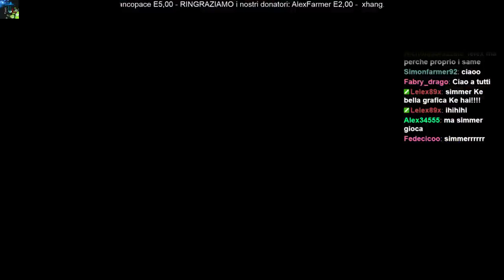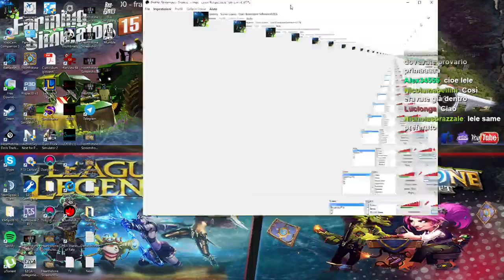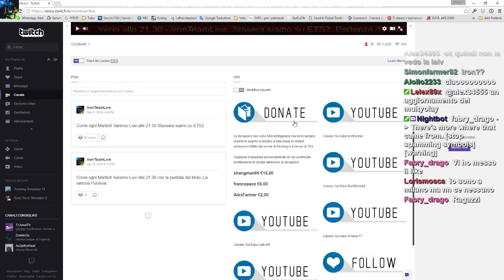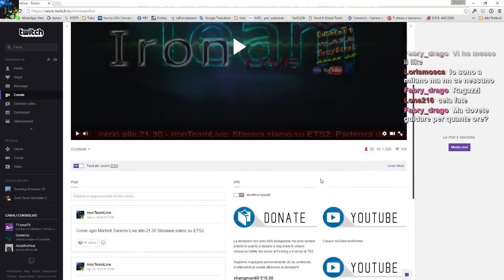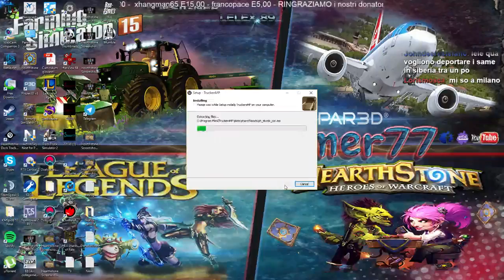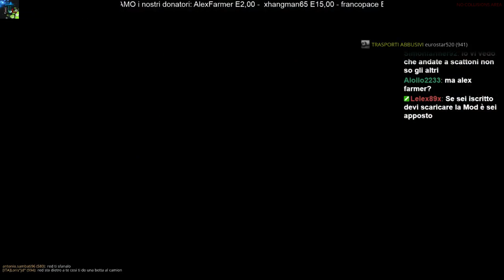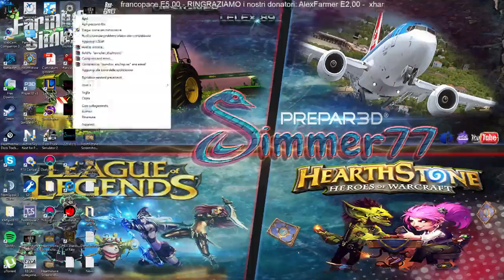Prima Live su ETS2, Partenza da Milano per destinazioni sconosciute